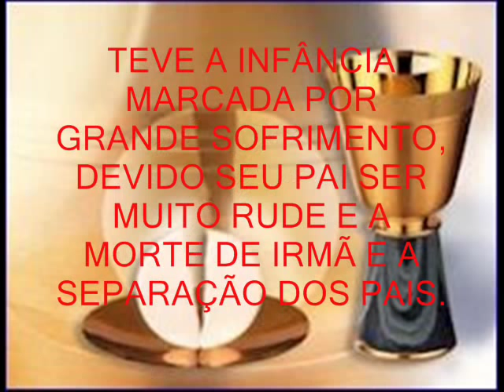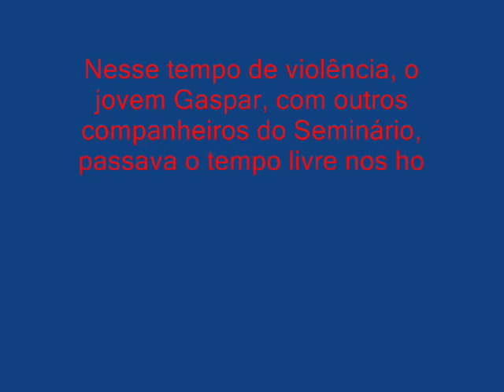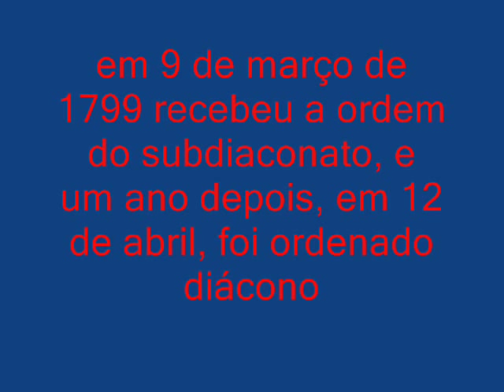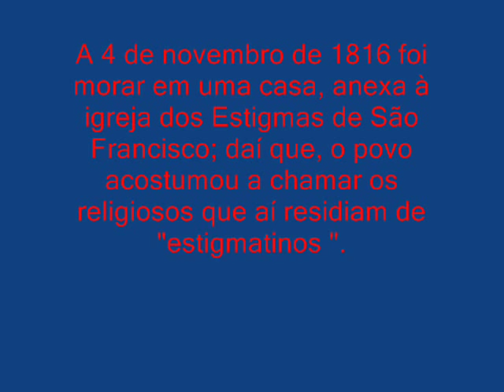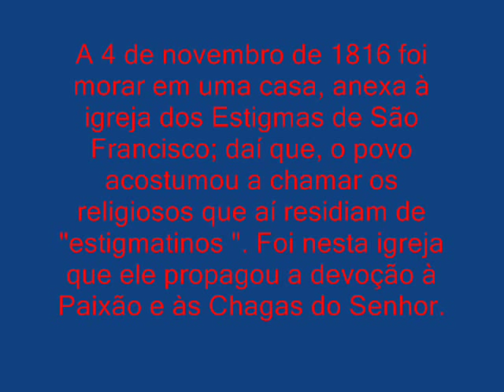São Gaspar Bertoni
vida e obra de São Gaspar Bertoni